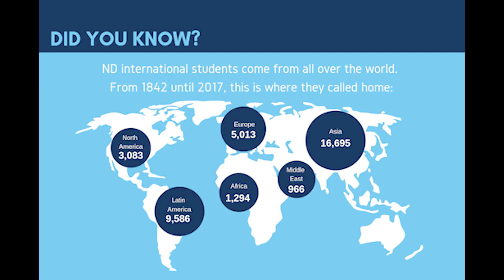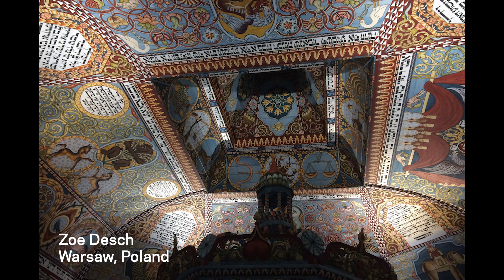NDI celebrates International Education Week